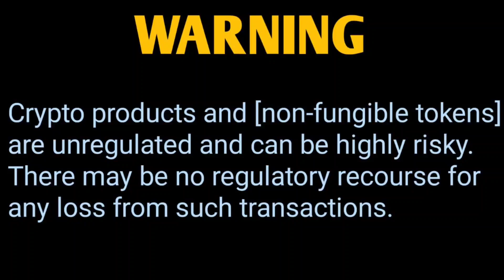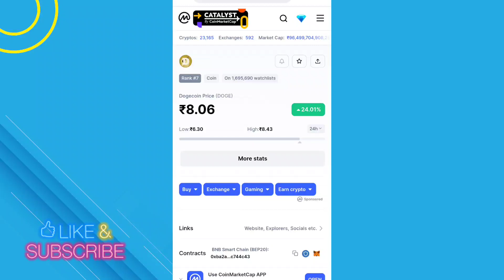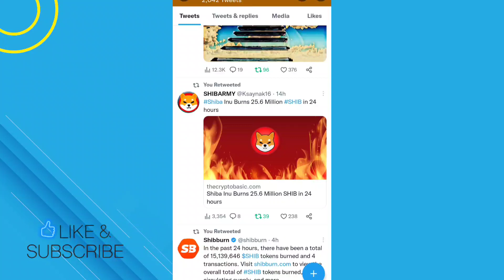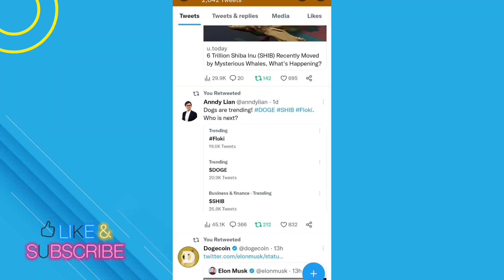SHIBA INU COIN LATEST NEWS📣 बड़ी खुशखबरी 📣 1₹ CONFIRM 🤑 SHIBA INU COIN NEWS TODAY